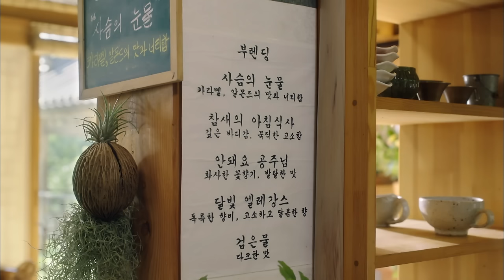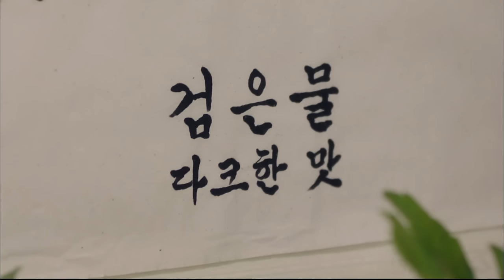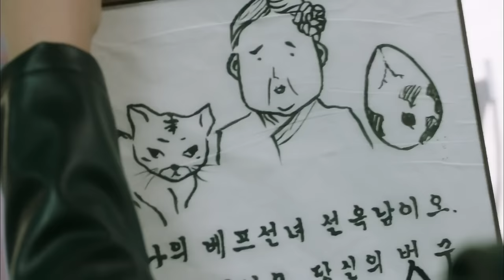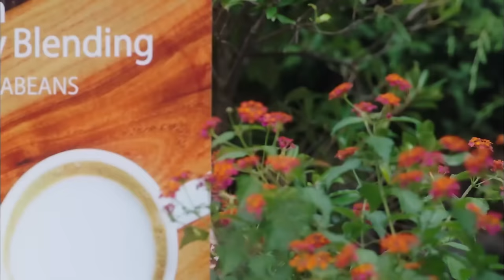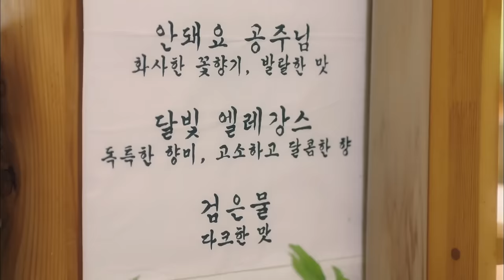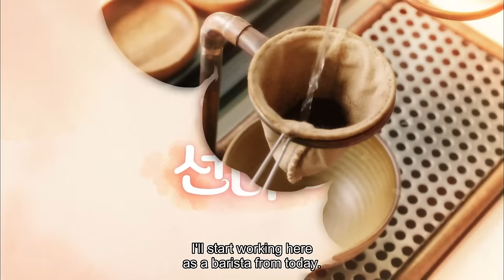[ENG SUB•FULL] Mama Fairy and the Woodcutter｜Ep.01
Plot : 699 year-old fairy goddess becomes a modern day barista, looking for her husband who she had waited for a long time.

Full episodes will be updated for FREE on the link below in JANUARY!